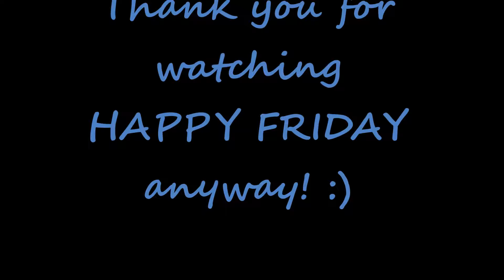09/03/18 Frightful Friday morn.